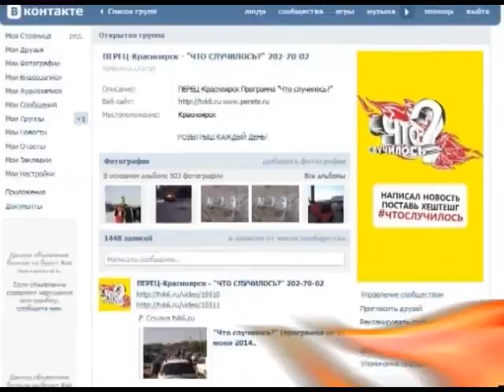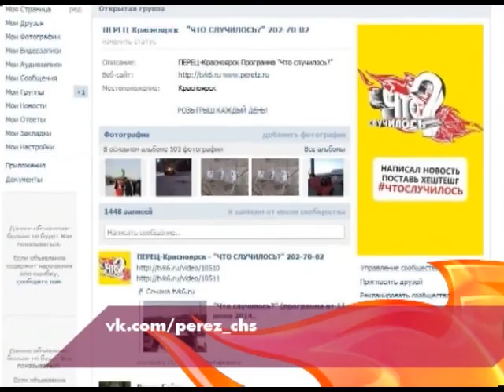Что случилось? (эфир 27 августа 2014 года) 18.30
ПО ЛЮДЯМ ВМЕСТО ДИЧИ.
В Канском районе задержали охотников.

ПОДВЕЛА ПОКРЫШКА.
У бетоновоза лопнуло колесо.

"ВЛАСТЕЛИН КОЛЬЦА".
Как готовится к заездам победитель прошлых соревнований?